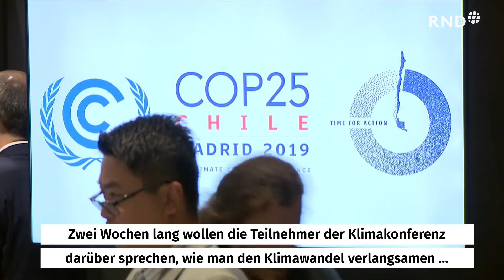Beginn der UN-Klimakonferenz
In Madrid beginnt am 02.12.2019 die Weltklimakonferenz. Die Konferenz wird zeigen, wo die Welt steht in Sachen Klimaschutz.